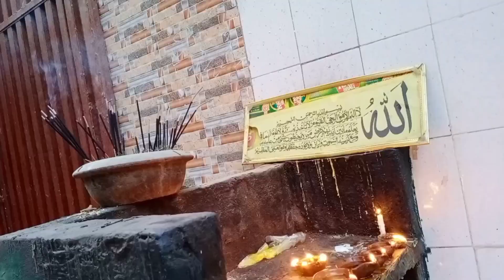Darinda kamal Pakhi New Clip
Clip Name..

Darinda kamal pakhi.

Cast..
Saggar.
Asif Ali..
Khalil..

Editor..

Drictor..
Muhammad Rashid Ali..